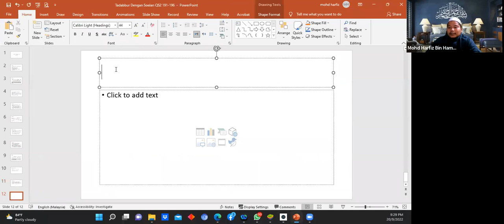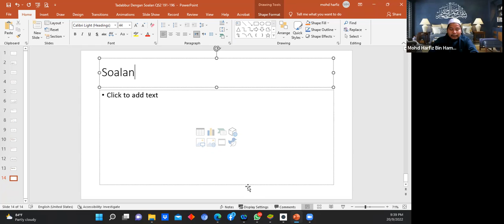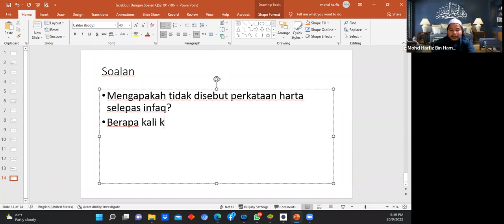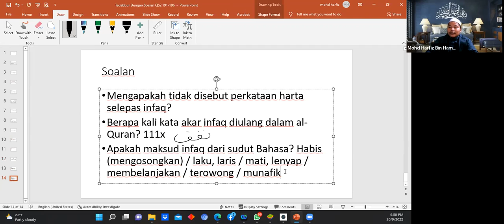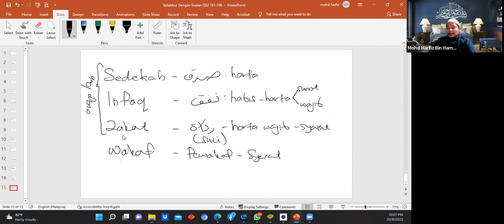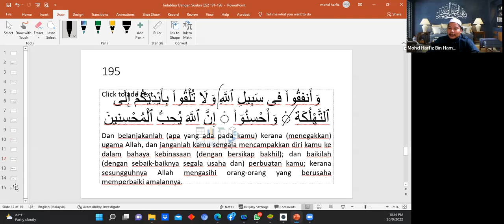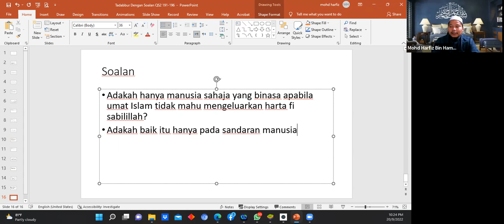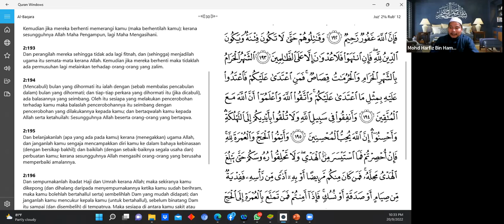Tadabbur Al-Quran dengan soalan 2022 Musim ke-2 bersama Ustaz Harfiz Hamzah - siri 30